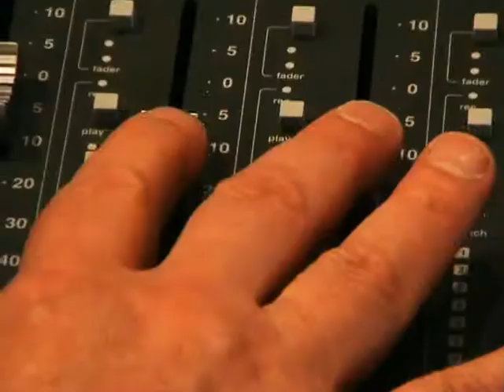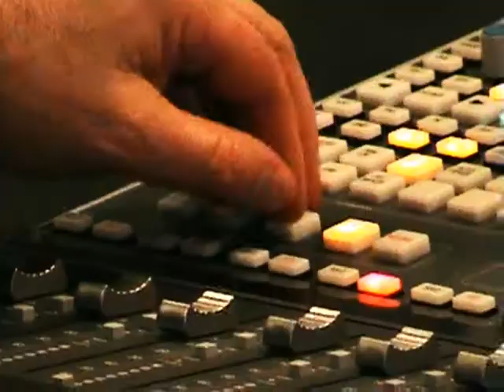Pole Position Production Sound Effects Recording in Action!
Pole Position Production in action!

Pole Position Production is a full service audio outsourcing company specializing in sound effects and music for games, film, and industrial sonification.